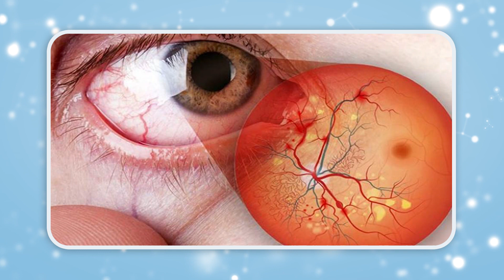Diabetes Tipo 2 e 1: Mitos e Verdades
Diabetes Tipo1 e 2: Mitos e verdades

Conheça as principais causas e sintomas do diabetes tipo 2, e os melhores tratamentos disponíveis hoje para controlá-lo. [BAIXE O E-BOOK GRATUITO]

Neste vídeo o Dr. Renato apresenta os mitos e verdades sobre o diabetes.

Primeiro abordaremos os mitos sobre o diabetes.

A pessoa com diabete não pode consumir fruta.

Mito. Algumas frutas tem alto nível de frutose, mas existem as que possuem baixo nível de açúcar como abacate, laranja e maçã.

Quem tem diabetes pode consumir mel livremente.

Mito. Apesar do mel ser um alimento natural, possui alto índice de glicose e frutose. Sendo assim, não pode consumir mel livremente.

Quem tem diabetes só pode ingerir alimentos especiais.

Mito. Quem tem diabetes pode ingerir a maioria dos alimentos, mas com redução dos carboidratos como arroz, macarrão ou pão.

O diabetes é uma doença contagiosa.

Mito. Na verdade, a origem da diabetes são: genética (diabetes tipo 1) ou estilo de vida (diabetes tipo 2).

Agora apresentaremos as verdades sobre a diabetes.

O diabetes é uma doença silenciosa.

Verdade. O diabete tipo 2 é uma doença silenciosa e geralmente no início, não causa nenhum sintoma.

Pessoas acima do peso ou obeso tem mais chance de ter diabetes.

Verdade. A obesidade ou sobrepeso é um fator de risco para diabetes.

Se não tratado o diabetes pode causar complicações graves.

Verdade. As complicações da diabetes são graves, como por exemplo problemas nos rins, cegueira, amputação de membro, doença do coração, infarto e avc.

A pessoa com diabetes precisa cuidar dos pés.

Verdade. A diabetes atinge a parte da circulação e pode causar perda de sensibilidade no membro e gerar feridas com dificuldade de cicatrização.

De uma forma geral existem dois tipos de diabetes: tipo 1 que é mais comum em crianças e menos frequente e o tipo 2 que é mais frequente e acomete os adultos.

Além disso, a maioria das pessoas não sabem que possuem diabetes. Por isso, é recomendado procurar o médico para realizar o exame de glicemia em jejum uma vez por ano.

Através do exame o médico conseguirá avaliar a taxa de açúcar no sangue e identificar se o paciente tem diabetes ou não.

Veja também:

Diabetes causa infarto? Saiba como se prevenir | IMEB